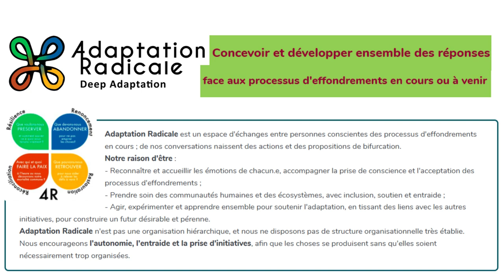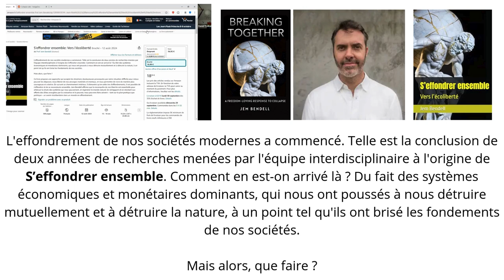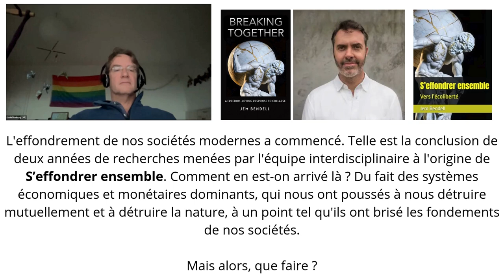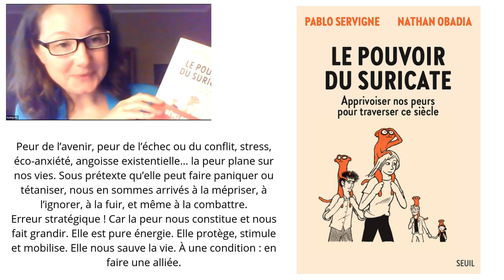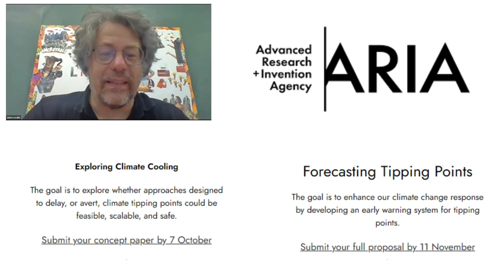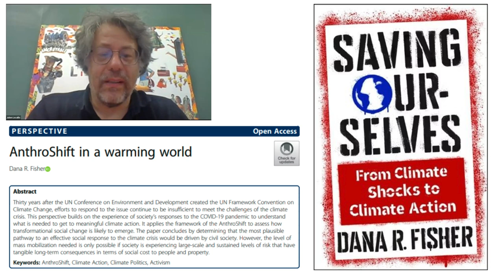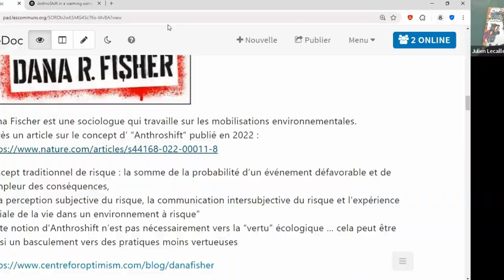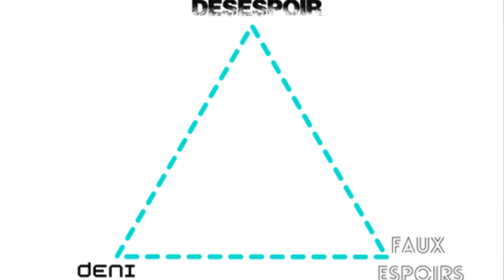Premier collapse café en ligne - par Adaptation Radicale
Présentation d'actualités et lectures par les membres d'Adaptation Radicale

- S'effondrer ensemble / Vers l'écoliberté par Jem Bendell
- La Fin des hommes  de Christina Sweeney-Baird
- La Revolutionnetre de Catherine Rivera
- Le pouvoir du Suricate : Apprivoiser nos peurs pour traverser ce siècle par Pablo Servigne et Nathan Obadia
- An alarm system for climate tipping points  Advanced Research and Invention Agency
- Saving Ourselves: From Climate Shocks to Climate Action par Dana R. FIsher

Breaking together est disponible sur Amazon et sera diffusé en Février 2025 en version epub gratuite